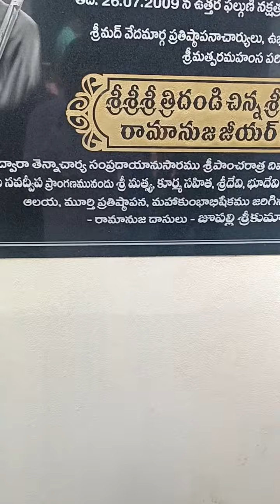om namo venkatesaya wish you a happy ugadi2023